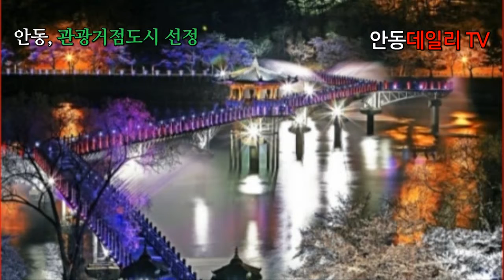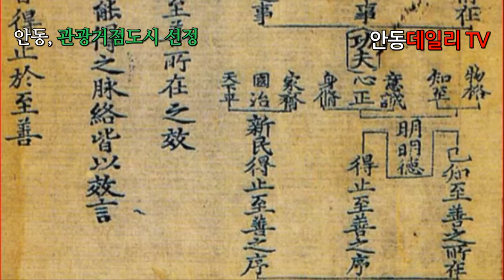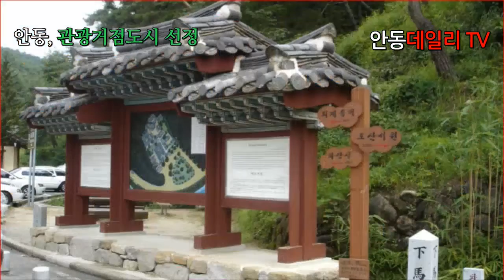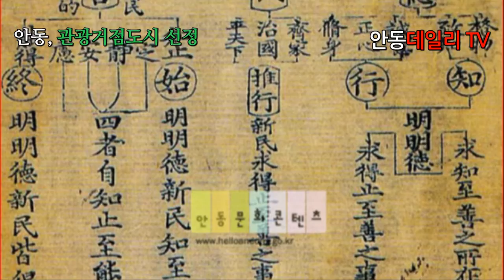안동, 1월 28일 관광거점도시로 선정되다. 많은 관광객들의 방문을 환영합니다. 관광산업을 안동에서 불러 일으킵시다. 친절한 안동이 경제를 살립니다. 너와 나 모두가 좋아집니다.